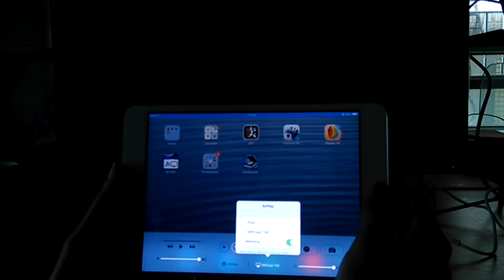Airplay mirroring,Miracast,dlna,widi all in one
Airplay mirroring,Miracast,dlna,widi All in one ,Apple TV ,Chromecast,WiFi display Miracast,Intel WiDI,All share Cast,Wifi cast together
Shenzhen Enjoy-ing Technology CO,.Ltd